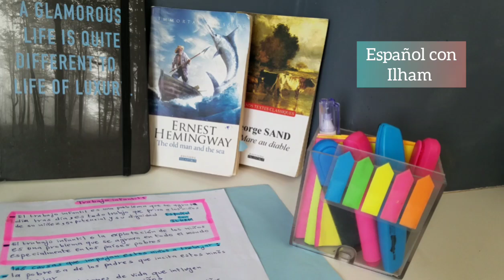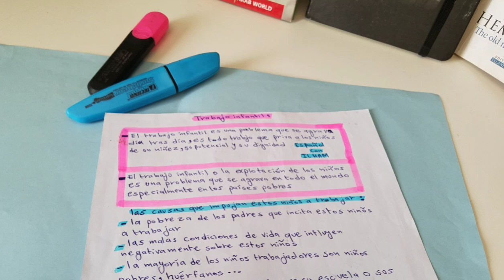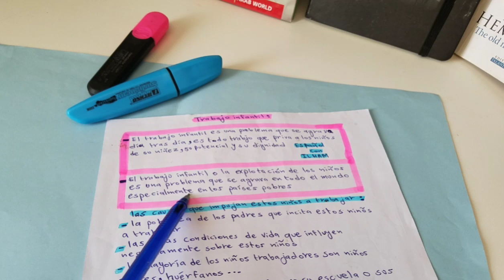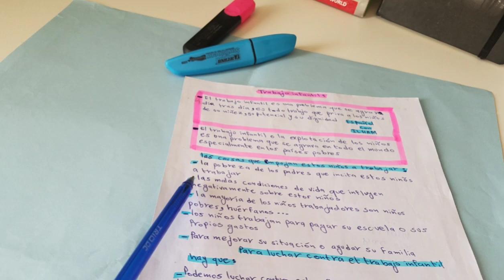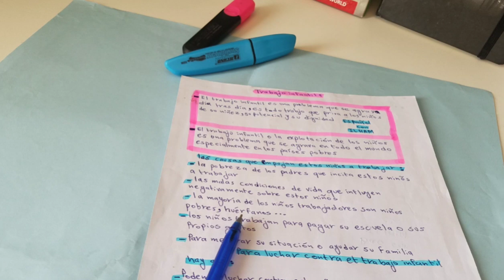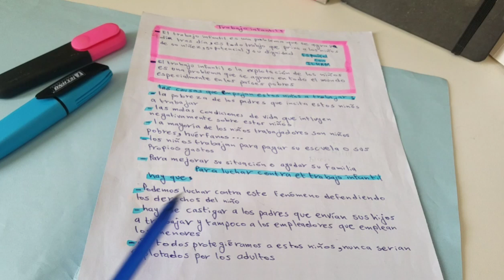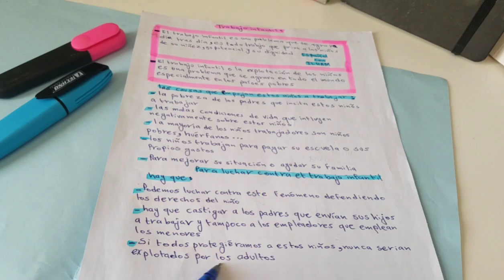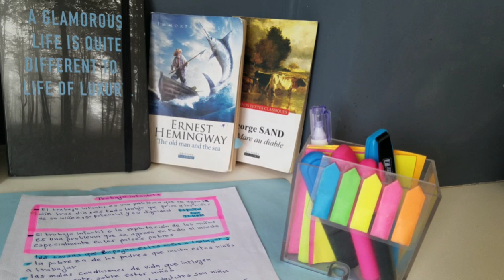شرح مفصل لدرس Trabajo infantilباك 2021